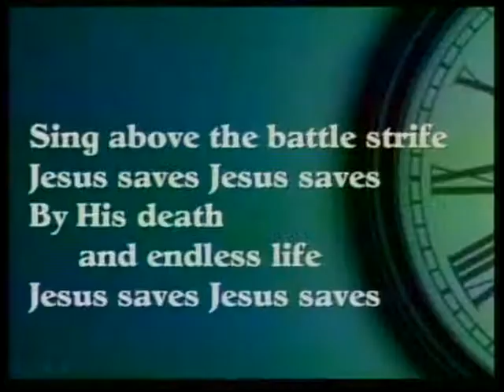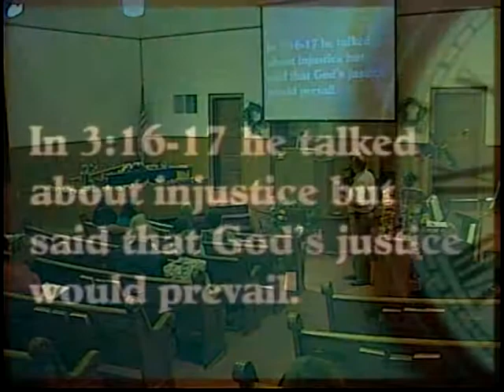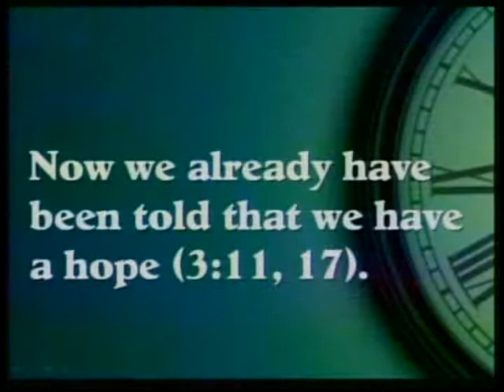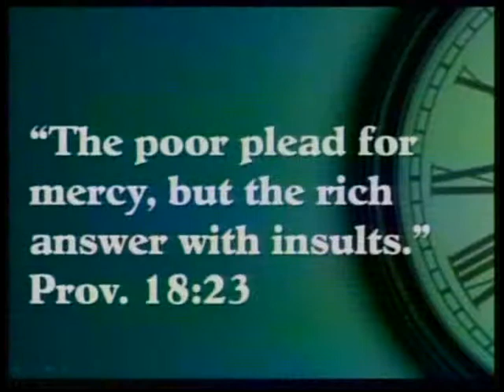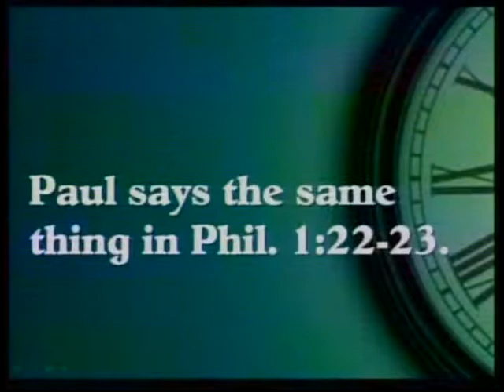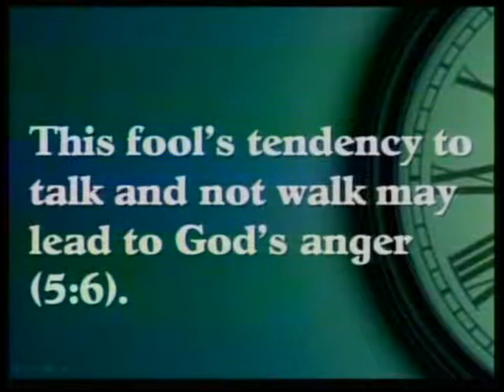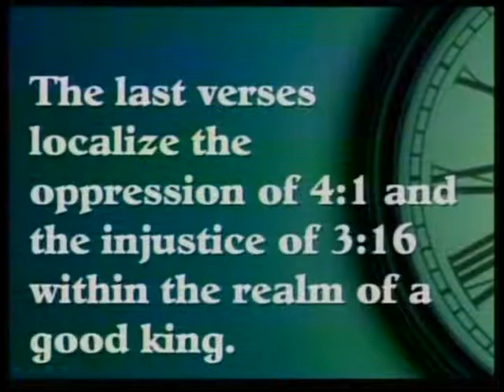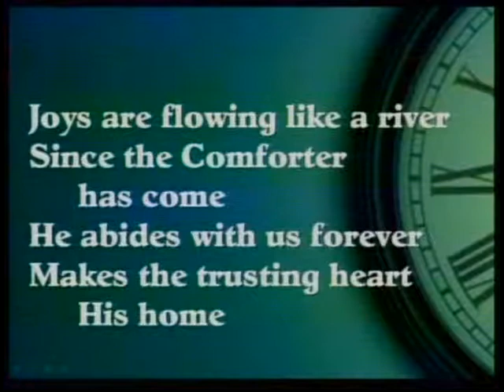Oppression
"Oppression is everywhere in this world."

Pastor Hugh Giesbrecht, First Baptist Church, Tecumseh Nebraska,  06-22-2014

Ecclesiastes 4-5

4Again I saw all the oppressions that are practised under the sun. Look, the tears of the oppressed—with no one to comfort them! On the side of their oppressors there was power—with no one to comfort them. 2And I thought the dead, who have already died, more fortunate than the living, who are still alive; 3but better than both is the one who has not yet been, and has not seen the evil deeds that are done under the sun.

4 Then I saw that all toil and all skill in work come from one person’s envy of another. This also is vanity and a chasing after wind.
5 Fools fold their hands
   and consume their own flesh.
6 Better is a handful with quiet
   than two handfuls with toil,
   and a chasing after wind.

7 Again, I saw vanity under the sun: 8the case of solitary individuals, without sons or brothers; yet there is no end to all their toil, and their eyes are never satisfied with riches. ‘For whom am I toiling’, they ask, ‘and depriving myself of pleasure?’ This also is vanity and an unhappy business.

9 Two are better than one, because they have a good reward for their toil. 10For if they fall, one will lift up the other; but woe to one who is alone and falls and does not have another to help. 11Again, if two lie together, they keep warm; but how can one keep warm alone? 12And though one might prevail against another, two will withstand one. A threefold cord is not quickly broken.

13 Better is a poor but wise youth than an old but foolish king, who will no longer take advice. 14One can indeed come out of prison to reign, even though born poor in the kingdom. 15I saw all the living who, moving about under the sun, follow that youth who replaced the king; 16there was no end to all those people whom he led. Yet those who come later will not rejoice in him. Surely this also is vanity and a chasing after wind.

5Guard your steps when you go to the house of God; to draw near to listen is better than the sacrifice offered by fools; for they do not know how to keep from doing evil. 2Never be rash with your mouth, nor let your heart be quick to utter a word before God, for God is in heaven, and you upon earth; therefore let your words be few.

3 For dreams come with many cares, and a fool’s voice with many words.

4 When you make a vow to God, do not delay fulfilling it; for he has no pleasure in fools. Fulfil what you vow. 5It is better that you should not vow than that you should vow and not fulfil it. 6Do not let your mouth lead you into sin, and do not say before the messenger that it was a mistake; why should God be angry at your words, and destroy the work of your hands?

7 With many dreams come vanities and a multitude of words; but fear God.

8 If you see in a province the oppression of the poor and the violation of justice and right, do not be amazed at the matter; for the high official is watched by a higher, and there are yet higher ones over them. 9But all things considered, this is an advantage for a land: a king for a ploughed field.

10 The lover of money will not be satisfied with money; nor the lover of wealth, with gain. This also is vanity.

11 When goods increase, those who eat them increase; and what gain has their owner but to see them with his eyes?

12 Sweet is the sleep of labourers, whether they eat little or much; but the surfeit of the rich will not let them sleep.

13 There is a grievous ill that I have seen under the sun: riches were kept by their owners to their hurt, 14and those riches were lost in a bad venture; though they are parents of children, they have nothing in their hands. 15As they came from their mother’s womb, so they shall go again, naked as they came; they shall take nothing for their toil, which they may carry away with their hands. 16This also is a grievous ill: just as they came, so shall they go; and what gain do they have from toiling for the wind? 17Besides, all their days they eat in darkness, in much vexation and sickness and resentment.

18 This is what I have seen to be good: it is fitting to eat and drink and find enjoyment in all the toil with which one toils under the sun the few days of the life God gives us; for this is our lot. 19Likewise all to whom God gives wealth and possessions and whom he enables to enjoy them, and to accept their lot and find enjoyment in their toil—this is the gift of God. 20For they will scarcely brood over the days of their lives, because God keeps them occupied with the joy of their hearts.